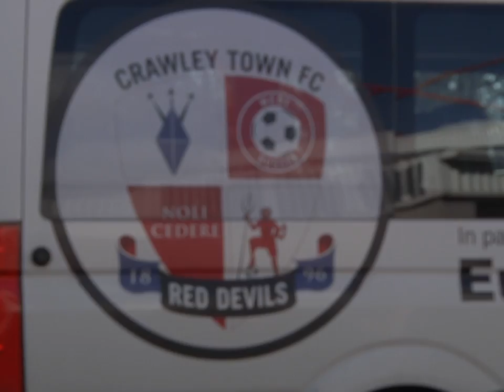Welcome 'The Beast'!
Here's a look at some great saves during his career by our new goalkeeper Brian Jensen.